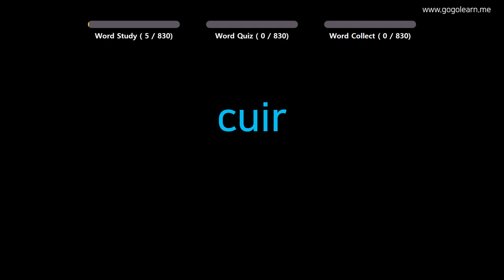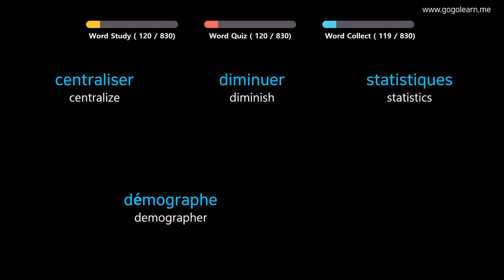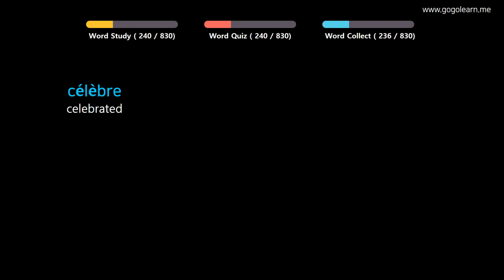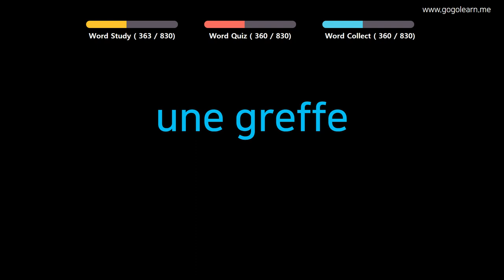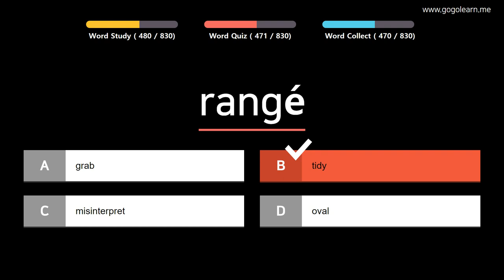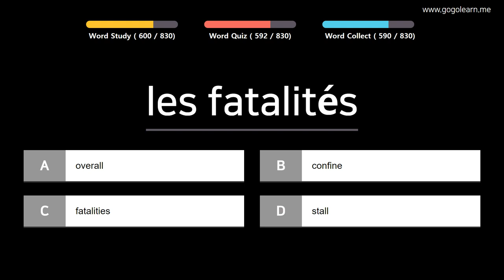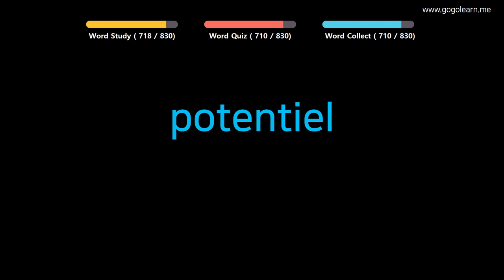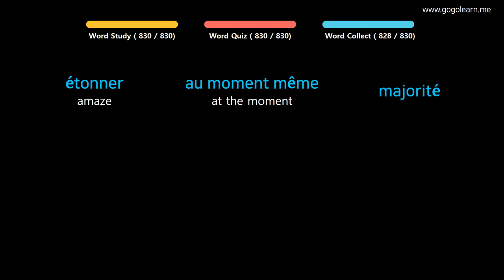Learn French | Part 15: French Vocabulary Advanced | Goleaen